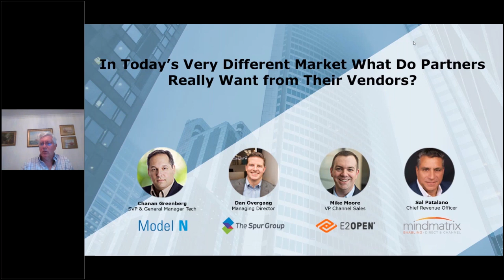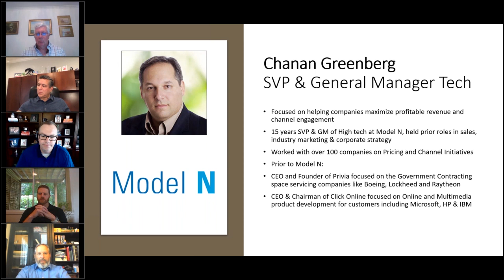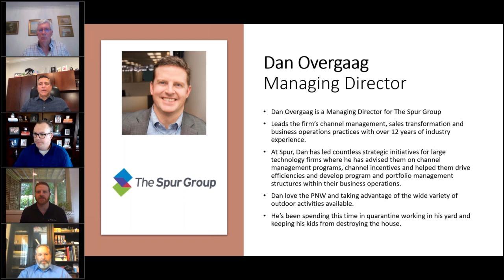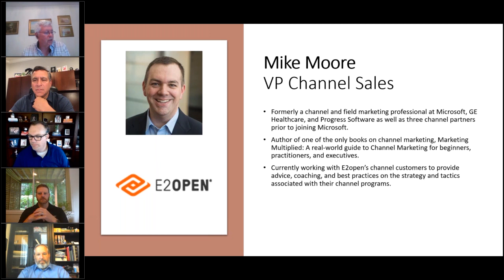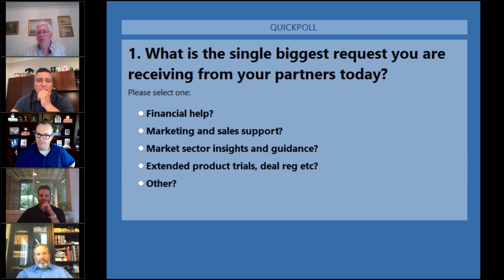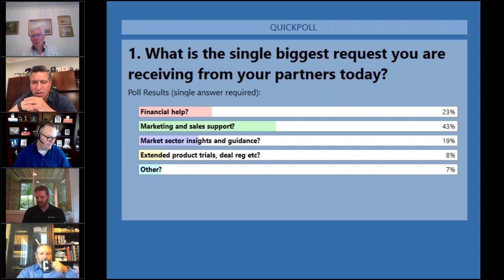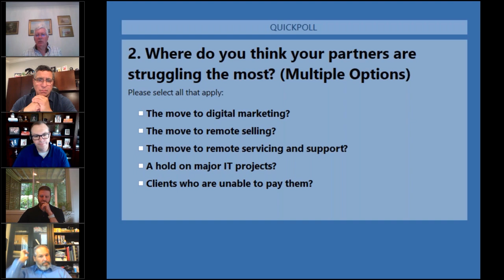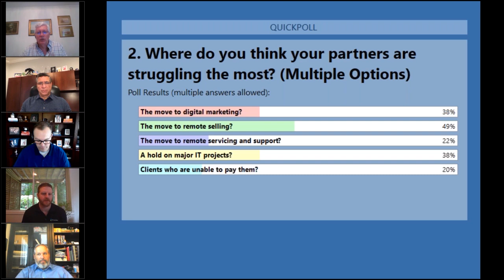In Today’s Very Different Market What Do Partners Really Want from Their Vendors?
In the last 3 months, the market and the way our partners approach the market has changed dramatically. The word partner has moved from a term we all casually use to something critical for our partners.  Quite simply vendors who are seen to be understanding the needs of their partners and answering those needs will be the ones that are remembered in the future.

In this webinar we discuss:
- What are partners asking for and why?
- What are smart vendors doing to respond to these requests?
- How do you enable your partners to build effective sales and marketing strategies in today’s very different market?
- How are successful vendors changing and evolving their offerings to meet the very different needs of their partners today?

If you have any questions or would like to learn more about how Mindmatrix can help you build successful vendor-partner relationships in today's very different market, please feel free to reach out.